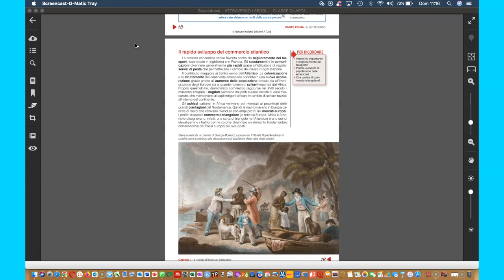Il rapido sviluppo del commercio atlantico